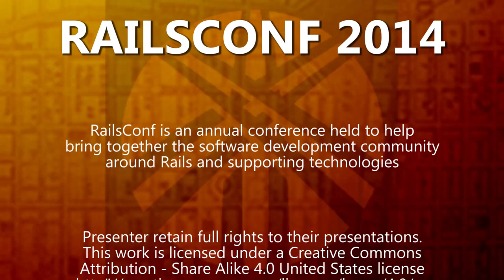RailsConf 2014 - Panel Discussion: The Future of Rails Jobs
Led by Obie Fernandez

Panel: Allan Grant, Chad Pytel, Jeff Casimir and Corey Haines